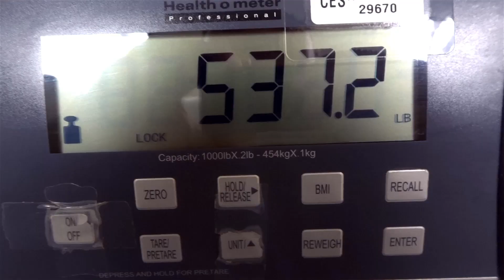Last Weigh-In of 2017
Alot of people want the results that come with success with out actually putting in the work. The thing is life doesn't work that way. I speak from experience, I have spent years trying to lose weight with fad-diets and so called "Magic pills" but in the end it was all bullshit. I hit 700lbs at my heaviest. It wasn't till I hit rock bottom were I had to make a choice. Do I continue on the path Im on & live a few more years with depression & regret? Or do I make a change & at least give my self a fighting chance? I've been on my journey for over a year and since then I have dropped a total of 163lbs. It wasn't till I made the right choice that started seeing the results. At the end of the day it all rides on you. You have to ask yourself "How bad do you want it?" It's going to take alot of work if you want to accomplish what you once thought was once impossible, but I promise you that hard work does pay off. Take it one day at a time.

☺Like this vid?

✎Weightloss Stats
   ✘ HW: 700lbs
   ✘ CW: 537lbs
   ✘ 5'9"
   ✘ Started 4/30/16

♫ Music
   ✘ Xxx | http://

✂ Edited by @ashleykozjek